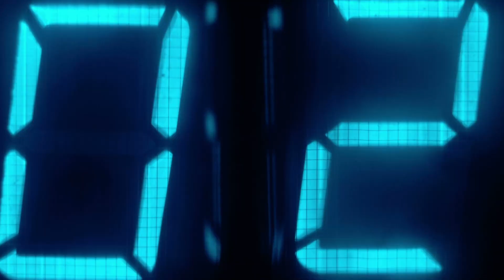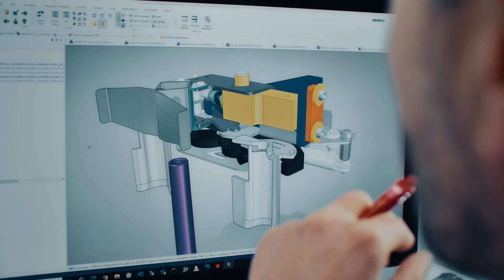SAVIO | PROXIMA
A new star is born: PROXIMA SMARTCONER®.

Savio is launching the newest SAVIO automatic winder Proxima Smartconer®.
Proxima Smartconer® is the result of the commitment of Savio R&D team in the last 3 years.
It testifies Savio’s dedication to innovation technology and strong partnerships across the industry.

High productivity, low energy consumption, premium yarn quality are just some of the benefits you can get with Proxima.